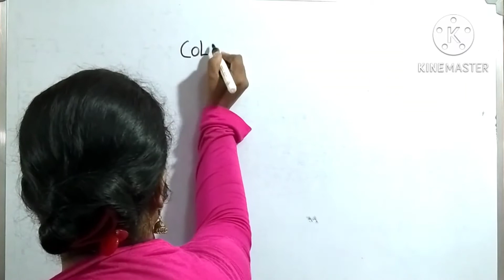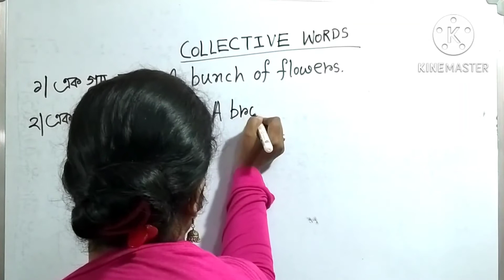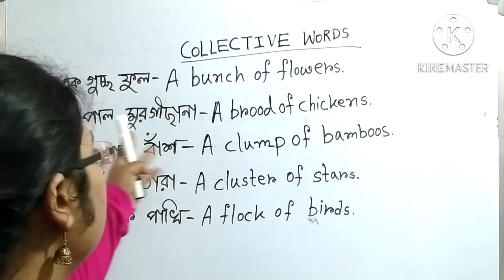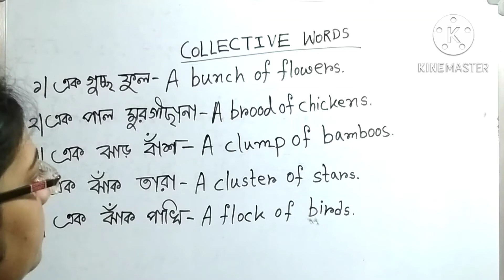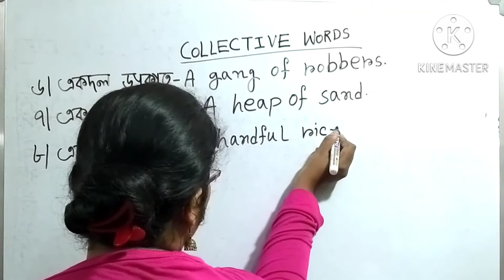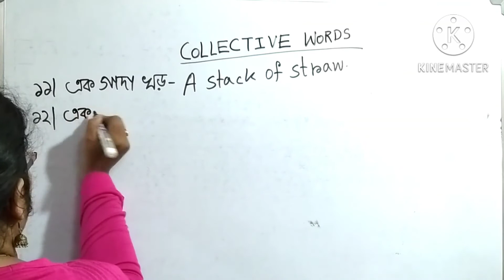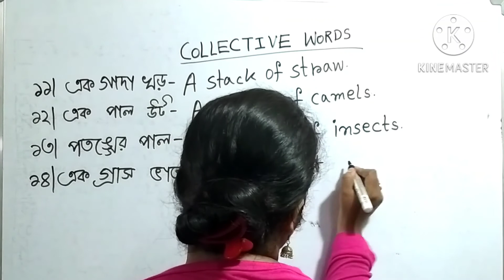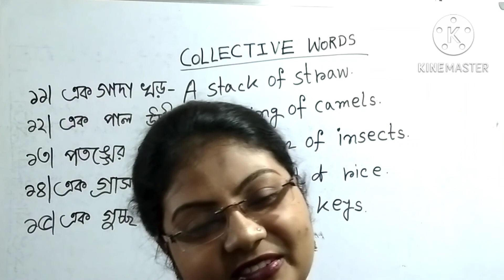LEARN COLLECTIVE WORDS IN BENGALI||WITH PRITI EDUCATION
WELCOME TO PRITI EDUCATION CHANNEL. HELLOW FRIENDS, TODAY IN THIS VIDEO I AM GOING TO TELL YOU THAT THIS VIDEO HAS BEEN PROVIDED 15 COLLECTIVE WORDS IN BENGALI.IF YOU ARE A STUDENT AND INTERESTED TO SEE THESE KINDS OF VIDEOS THEN YOU MUST FOLLOW MY CHANNEL TO LEARN MORE IN ENGLISH AND IMPROVE YOUR SELF.